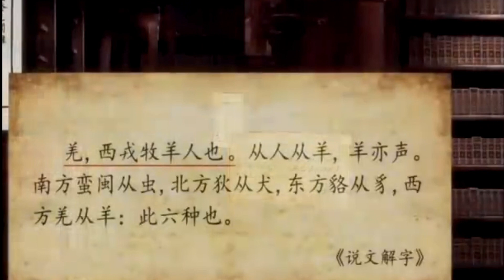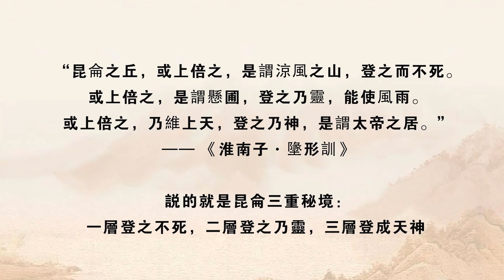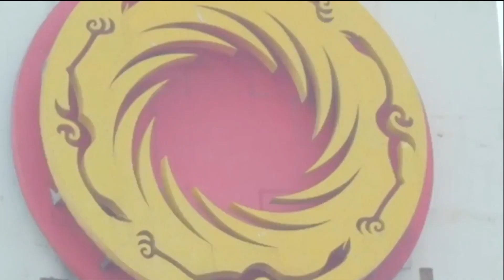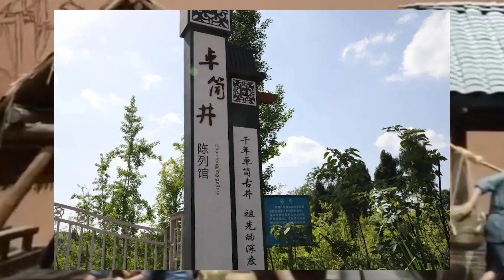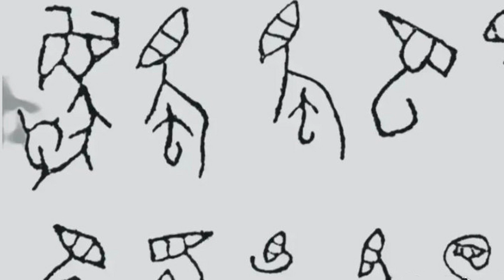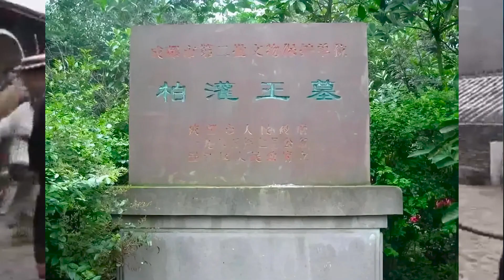三星堆文明歷史揭秘:蠶叢篇｜青銅神壇與山海經甲骨文的印證@三星堆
三星堆青銅神壇與山海經甲骨文的印證｜三星堆文明竟然源於這個民族？
震撼到了：伏羲，女媧，黃帝，華夏文明竟然都出自這個民族？
本文是根據一些學者的思路做的一個梳理，也代表本人認可的一種觀點，一個健康的社會就是，人人有言論自由權，人人有歷史解讀權，不關乎民族情感，不關乎政治立場，純粹學術之言，歡迎責備指正，謝絕無腦謾駡！